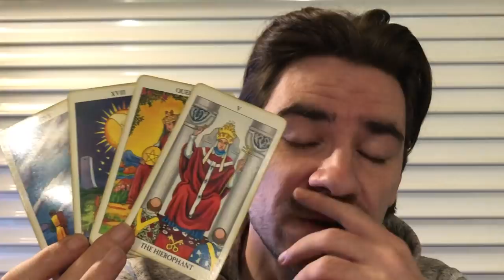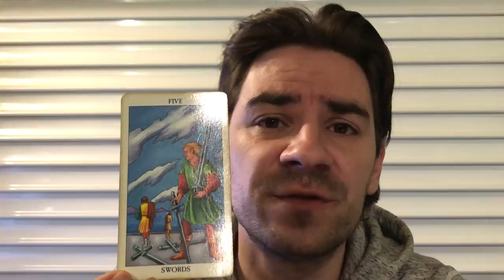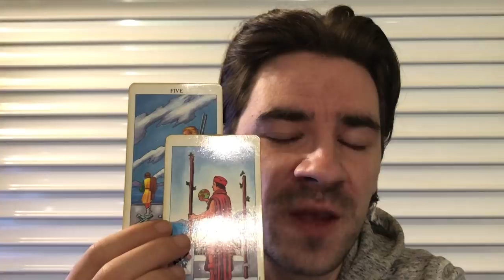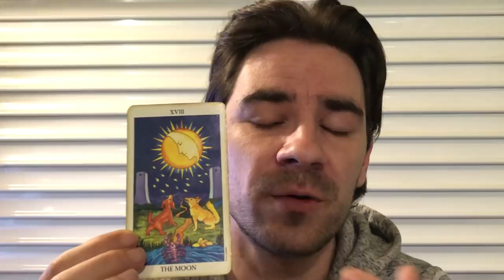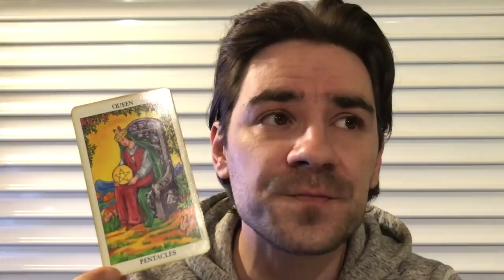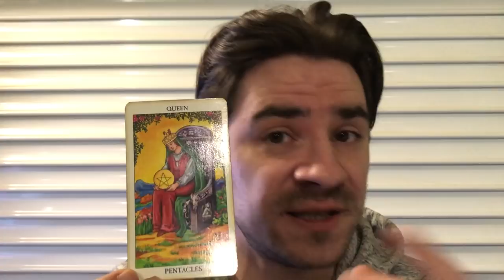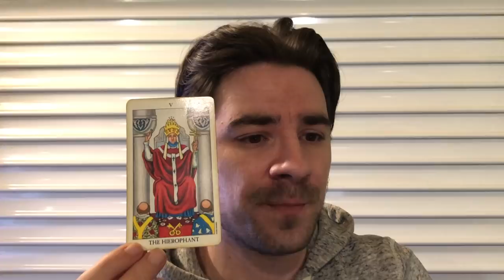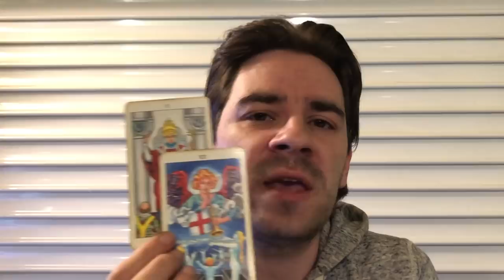LIBRA! IN THE END,THE RIGHT PEOPLE WILL BE THERE 4 U Libra Weekly Tarot Reading April 29- May 5 2019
LIBRA! IN THE END,THE RIGHT PEOPLE WILL BE THERE 4 U Libra Weekly Tarot Reading April 29- May 5 2019 MASSIVELY REDUCED Personal Readings